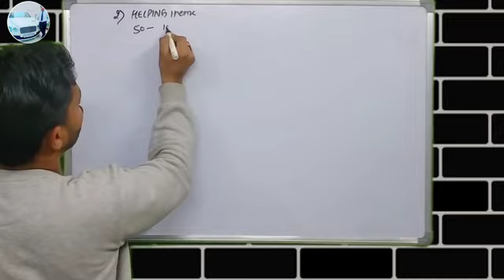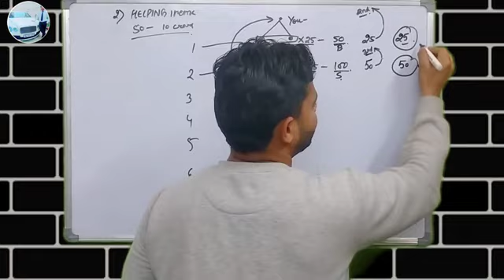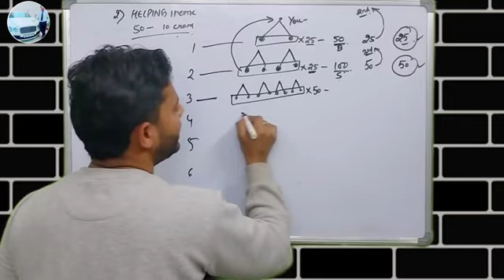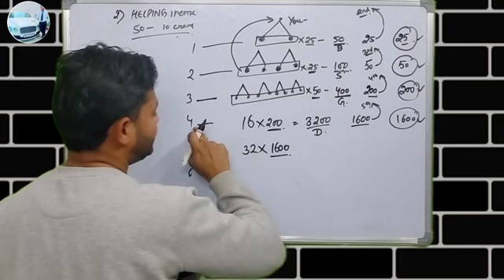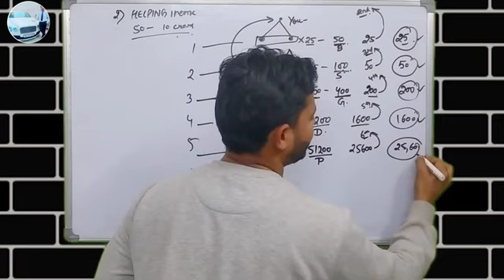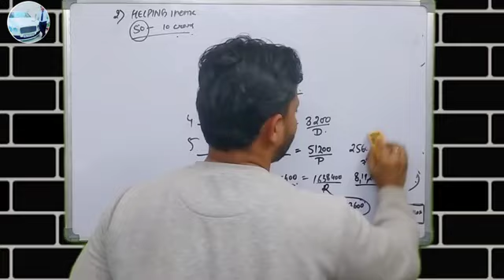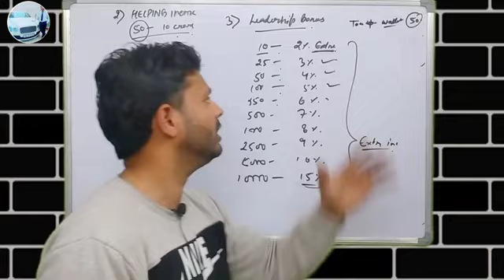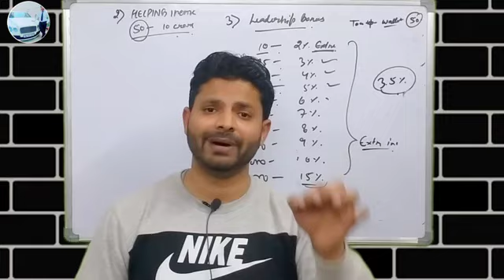🔴 Helping By Recharge New Business Plan | Rs.50/- For Free Joining |Logging Started